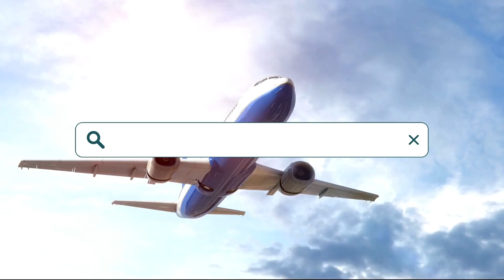💥RETIRO EN TULUM, MÉXICO - “CUERPO, MENTE Y ESPÍRITU” 💥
El Retiro es del 8 al 13 de Marzo, 2023.